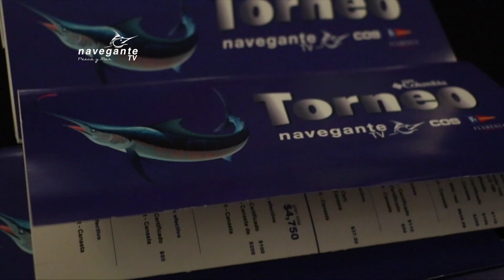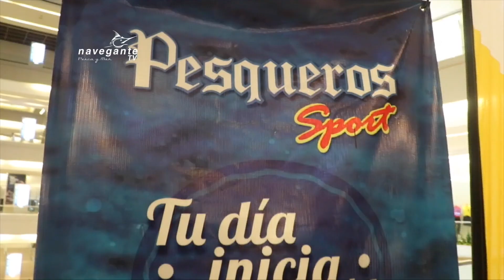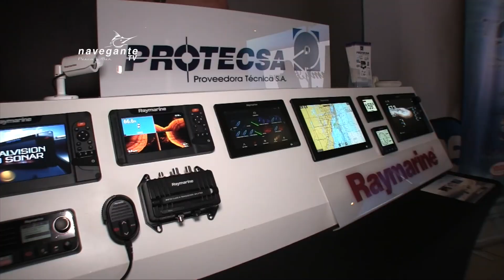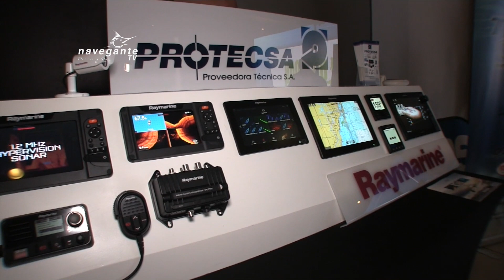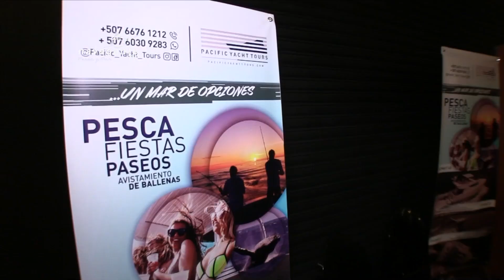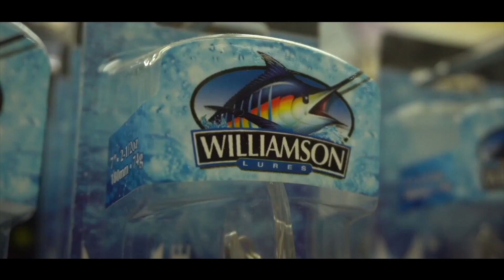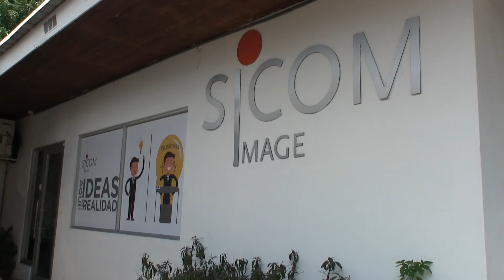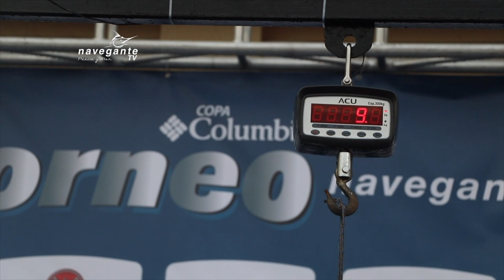Navegante TV Diciembre 2019